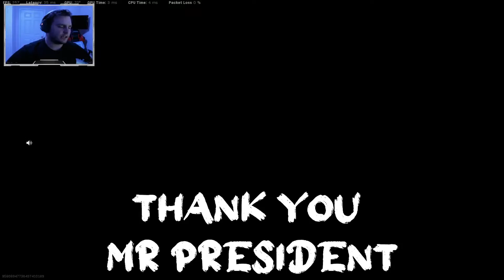Playing Warzone with Joe Biden Turned Into A Dumpster Fire!! *Worst Match Ever*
We played Warzone with "Joe Biden" and it might the worst match we ever played! Nothing like playing with "Celebrities" LOL!!!